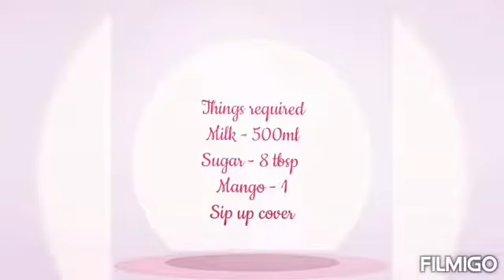How to make sip up | Making tasty mango sip up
Easy and tasty sip up making by Aami

Things required
Sip up cover
Mango
Milk
Water